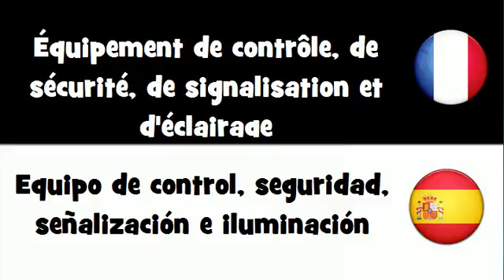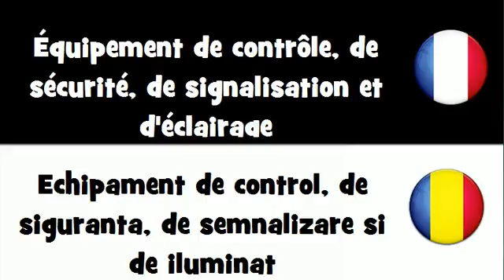Traduction en 20 langues # Équipement de contrôle, de sécurité, de signalisation et d'éclairage